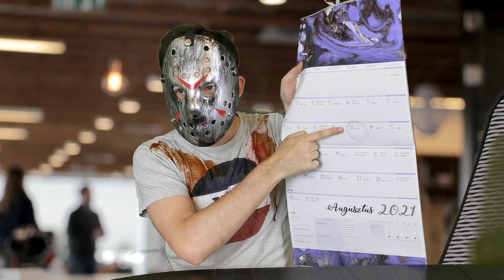Jason a munkaközvetítőnél